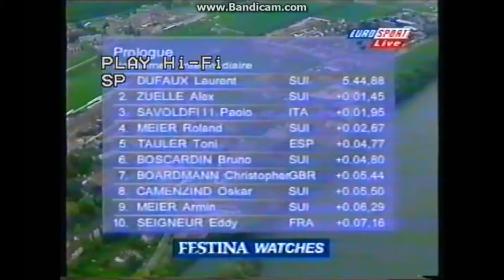Tour de Romandie 1998 - Prologue - Laurent Dufaux trop rapide dans les rues de Rheinfelden